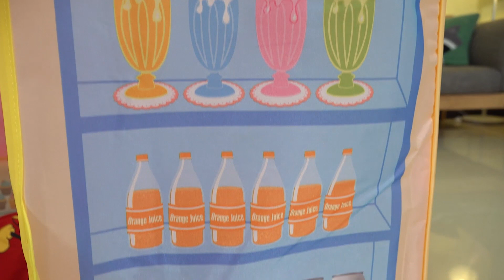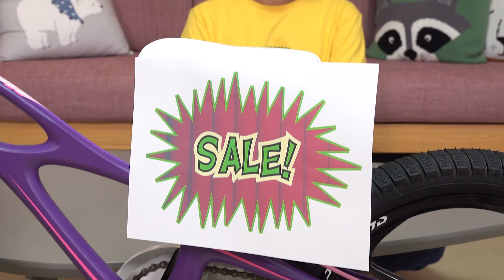뉴욕이의 영어 동요 배우기! 핑거패밀리송 인기 동요 뉴욕이랑 놀자 Finger Family Song Nursery Rhymes for Kids NY Toys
뉴욕이랑 사탕으로 핑거패밀리송 영어 동요 배워봐요~!!

★ NY Toys SNS ★